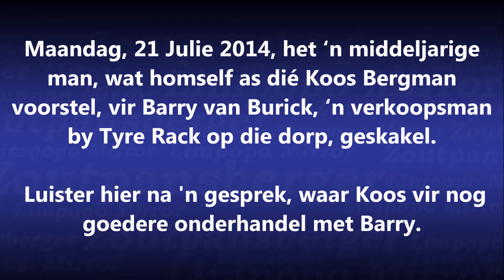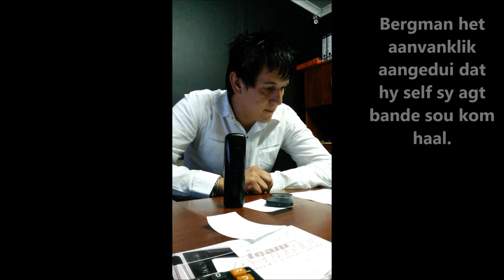Koos Bergman Tyre Track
Danksy Camp World, wat verlede week besighede gewaarsku het, is die gladdebek “oom Koos Bergman” se slimpraatjies hier in Makhado (Louis Trichardt) lelik in die wiele gery.

Die Zoutpansberger het verlede week berig oor ‘n middeljarige oom wat hom aan plaaslike besighede as Koos Bergman voorstel en hulle dan telefonies met slimpraatjies van duisende rande besteel. Camp World het die koerant genader nadat Bergman ongeveer R50 000 se 4x4-toerusting laat haal het en hulle met ‘n vervalste Internet-betalingsbewys gelos het.